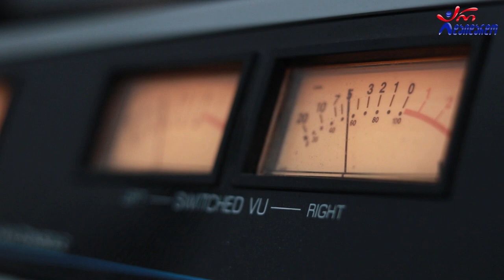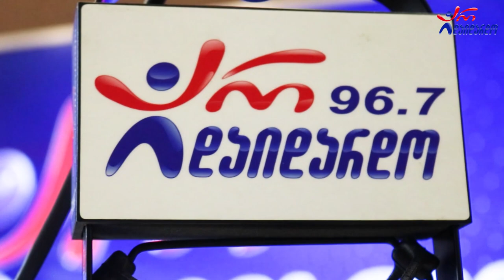ბექა ჩხაიძე - ჩემო ფერია. Live არ დაიდარდო / Beqa Chxaidze - Chemo Feria. Live Ar Daidardo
2022 წ.  17 ოქტომბერი
☛ ორშაბათი - 19:00. გადაცემა "საღამოს რადიო შოუ" ლაშა რამიშვილთან ერთად. სტუმრად ბექა ჩხაიძე. ცოცხალი შესრულება